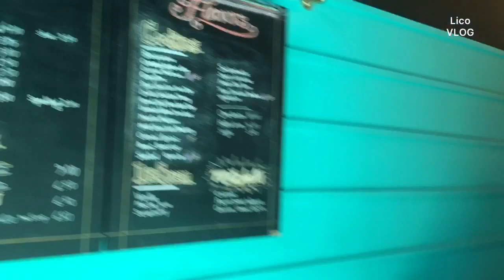Lico Vlog 2019.11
初めまして。
Licoです。

毎日を大切に過ごせたらなあ、
とvlogを始めてみました。